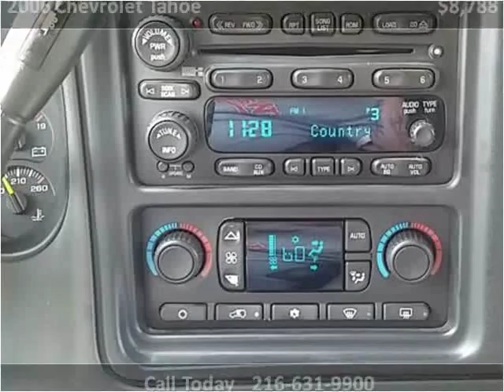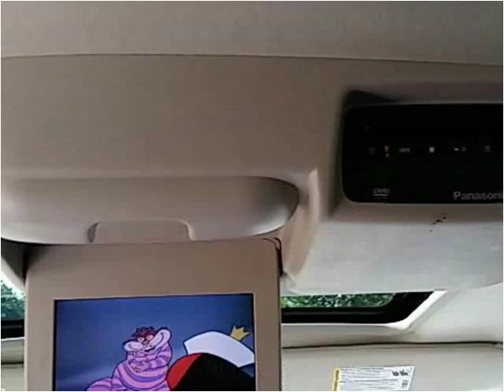2006 Chevrolet Tahoe Used Cars Cleveland OH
This 2006 Chevrolet Tahoe is available from Diversified Auto Sales.